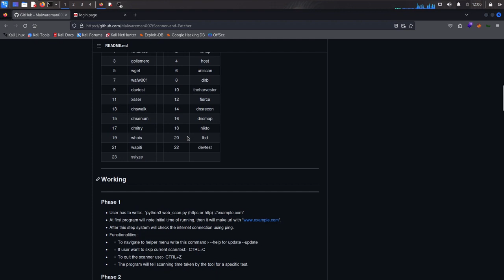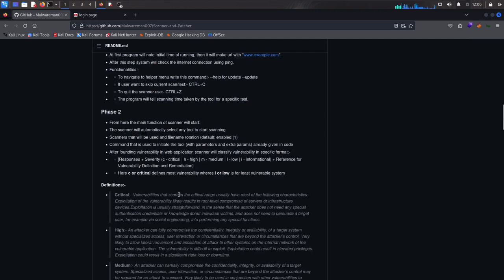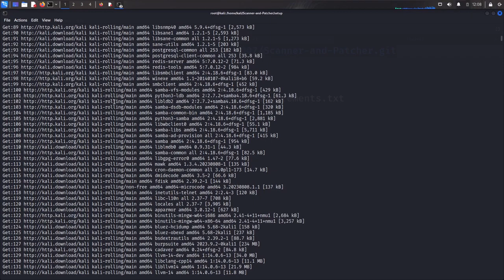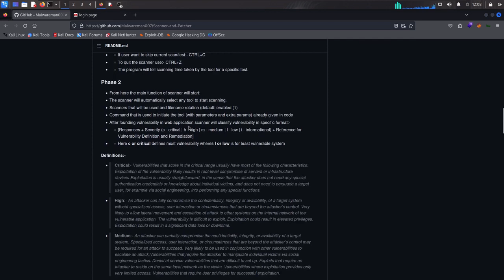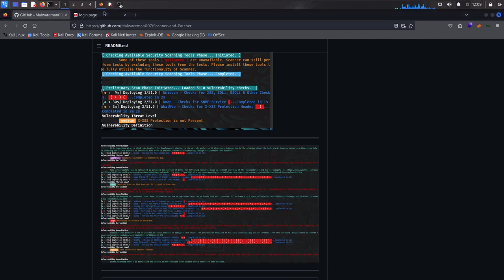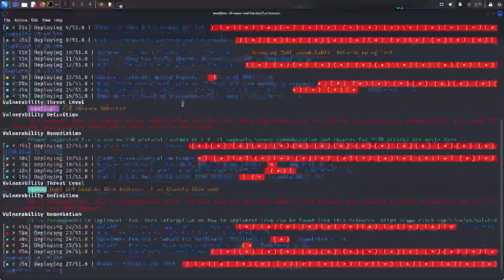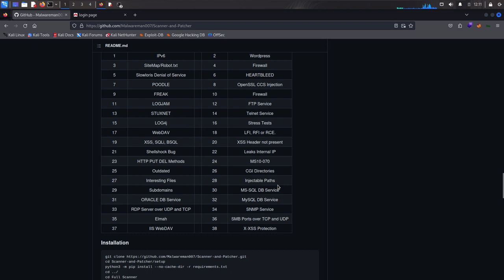ADVANCE WEB SCANNING TOOL | FOR BUG BOUNTY HUNTERS | PEN-TESTERS | RED-REAMERS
this is a very great tool for scanning a web application to find vulnerabilities ans loopholes in a web server ,a hacker or malicious actor can use the information gathered to exploit a potential web application .widely used by bug hunters and web security researchers .